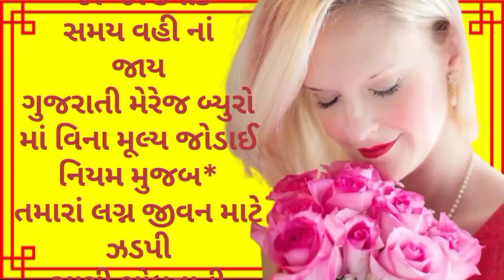marriage bureaus | matrimonial biodata | gujarati voice | free marriage bureau | ફ્રી લગ્ન સંબંધી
marriage bureaus | matrimonial biodata | મેરેજ બ્યુરો | free marriage bureau | ફ્રી લગ્ન સંબંધી